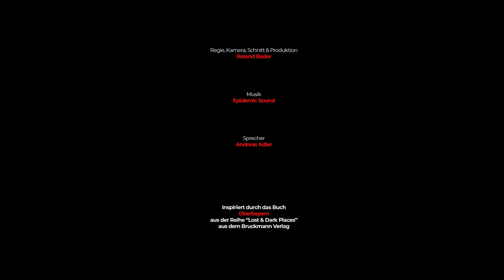mysterious world / Schwarze Magie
Im 16. Jhdt war die Gefahr als Sündenbock für unerklärliches hingerichtet zu werden allgegenwärtig. Auch im Werdenfelser Land war die Verfolgung von Menschen die mit den dunklen Mächten im standen in vollem Gang.